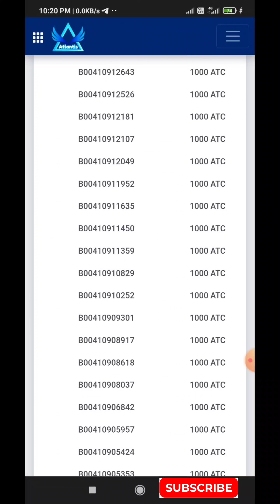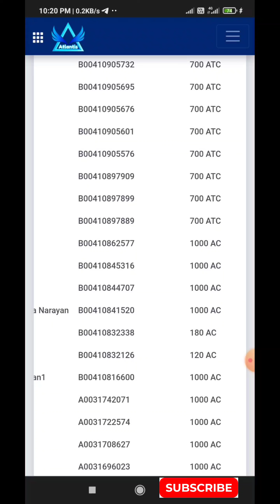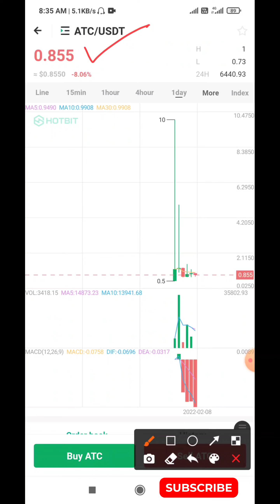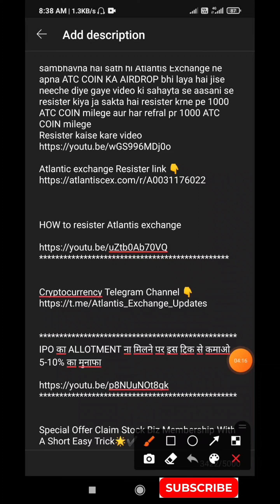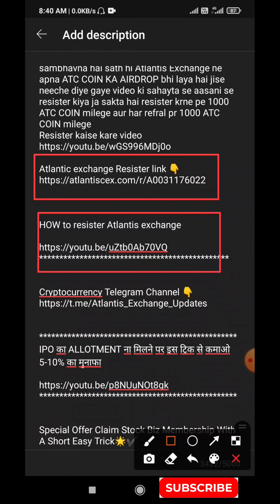Atlantis Exchange ATC COIN AIRDROP जल्द ही बंद होगा अभी भी मौका है फायदा उठा लो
Enjoy Unlimited Free

Video me Atlantis Exchange se AC COIN aur ATC COIN ka withdraw kaise kar sakte hai Full Information di gai hai, sath hi new user ke liye Atlantis Exchange ATC COIN AIRDROP me participate krne k liye neeche Information di gai hai

Atlantis Exchange Feb mid me list hone ki sambhavna hai sath hi Atlantis Exchange ne apna ATC COIN KA AIRDROP bhi laya hai jise neeche diye gaye video ki sahayta se aasani se resister kiya ja sakta hai resister krne pe 1000 ATC COIN milege aur har refral pr 1000 ATC COIN milege
Resister kaise kare video

HOW to resister Atlantis exchange

IPO का ALLOTMENT ना मिलने पर इस ट्रिक से कमाओ 5-10% का मुनाफा

🎉BEST AND EASY WAY TO GET STOCK BIZ MEMBERSHIP SERVICE FREE

HURRY UP.

First  OPEN FREE DEMAT ACCOUNT
Also Get Free AMC
💯%🆓 STOCK BIZ Membership (Complete Below Steps) ✔️

📍Documents Required:-
•PAN CARD
•ADHAAR CARD
. PASSBOOK
•2 SEC VIDEO VERIFICATION
•PHOTO Of SIGNATURE

AND GET LIFE TIME Technical Support

Atlantis Exchange
Atlantis cripto currency,
Ac coin,
Atlantis,
Atlantis coin full information,
Atlantis registration full information
Atlantis Exchange ATC COIN AIRDROP
ATLANTIS EXCHANGE SE AC COIN KAISE WITHDRAW KARE
Atlantis Exchange se ATC COIN kaise withdraw kare
Atlantis Exchange me AC COIN kaise deposit kare
Atlantis Exchange me ATC COIN deposit krna
New airdrop
Cryptocurrency Update
I